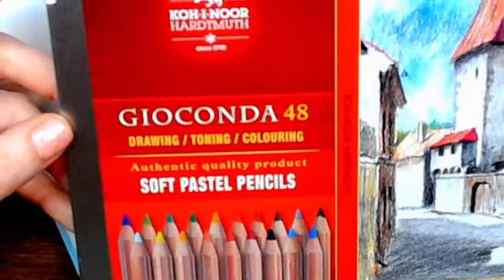Coloring roses with Koh-I-Noor Pastel Pencils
Image:
Pencils:
Pencil Sharpener: